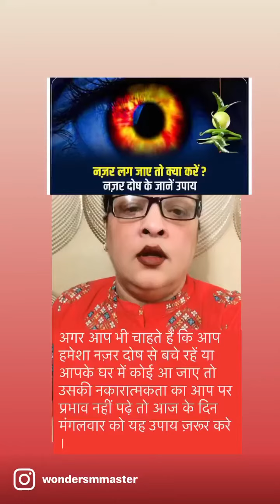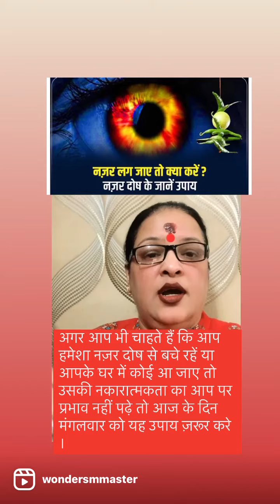How To Protect From Evil eye#evileye#evileyeprotection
अगर आप भी चाहते हैं कि आप हमेशा नज़र दोष से बचे रहें या आपके घर में कोई आ जाए तो उसकी नकारात्मकता का आप पर प्रभाव नहीं पढ़े तो आज के दिन मंगलवार को यह उपाय ज़रूर करे ।

powerful superstition in India. Hinduism preaches that the eye is the most powerful point at which the body can give off energy. Thus, a strong fear of an “evil” look from the eye makes sense; the evil eye holds enormous powers. The Hindus fear that even an “admirable” eye can bring about ill luck, resulting in the supply of milk from cows drying up (again, this idea dates back to the fear of undue praise, first warned against in Greece). In fact, the Hindus will offer the “admiring” glancer a bowl of milk to counteract the threat of the evil eye.

The Hindus believe that jealousy is at the root of the power of the evil eye, whether in the form of a malicious or admirable look. Interestingly, the Hindus teach that the times of change in life--as in during puberty, marriage, or childbirth--one is most vulnerable to the threat of the evil eye.